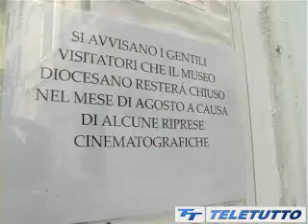Camilla Filippi a Brescia - tg Teletutto